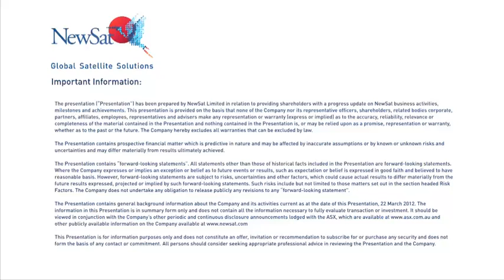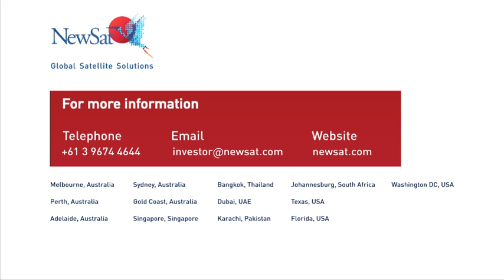NewSat Business Update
NewSat CEO, Adrian Ballintine discusses recent achievements and milestones.